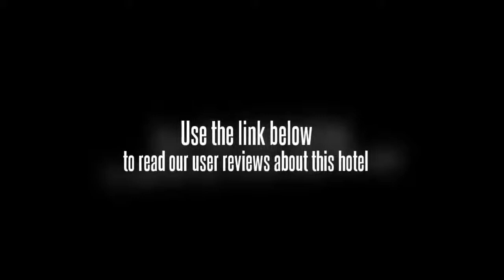The Krishna Nibbana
If shopping is on the agenda, the Krishna Nibbana is ideally located to access Bangalore's shopping district.

For the comfort and safety of guests, the Krishna Nibbana offers non-smoking rooms. Hotel facilities include a business centre, meeting rooms and a dry cleaning service. Guests can take advantage of the available internet access to keep connected with friends and family while away. Facilities at the hotel include a laundry service and a safe-deposit box. Karnataka Golf Association and